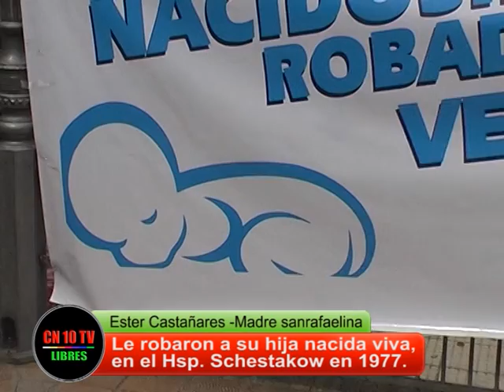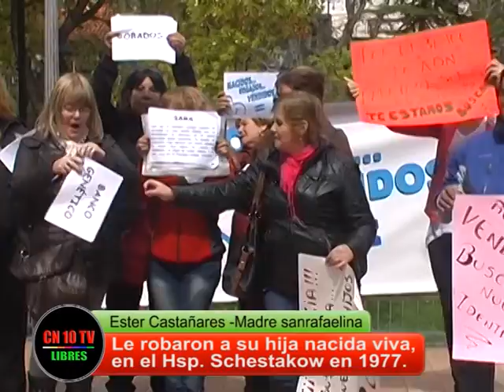Nacidos, robados, vendidos (nota 2)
CN 10 TV LIBRES San Rafael, Mendoza, entrevista a Ester Castañares, madre sanrafaelina a quien le sustrajeron su hija en el Hospital Schestakow a pocos días de su nacimiento, en 1977, en acto realizado en Plaza San Martín de San Rafael Mendoza